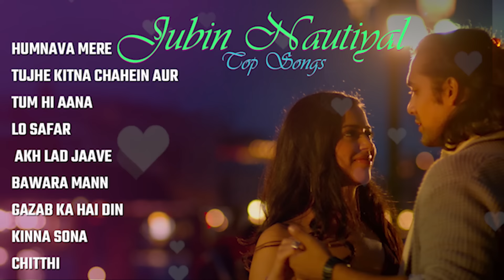Jubin Top 10 Nonstop Songs 💖💖 | Jubin Nautiyal New Songs 2022 💖 | Humnava Mere 💖💖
Jubin Top 10 Nonstop Songs | Jubin Nautiyal New Songs 2022 |Jukebox Dil Galti Kar Baitha Hai |
Track List Of The Songs-
Humnava Mere
Tujhe Kitna Chahein Aur
Tum Hi Aana
Lo Safar
Akh Lad Jaave
Bawara Mann
Gazab Ka Hai Din
Kinna Sona
Chitthi

jubin nautiyal new songs 2022
jubin nautiyal new song 2022
best of 2021 songs jubin nautiyal
jubin nautiyal best songs

juhin nautiyal new song jubin nautiyal Heart-Touching songs 2021
best hit song nonstop
new bollywood songs collection 2022
pyar songs
bewafa songs
hindi nonstop songs
jubin nautiyal ka gaana sunao
hindi gaane chlao
bollywood hindi songs new
bollywood hit songs
top songs of bollywood singer
arjit singh new songs
stebin ben new songs
jubin nautiyal new song with payel dev
payel dev new song 2022
darshan ravan new songs
all hindi songs download zip file 320kbps
ashique aa gayi song
tu mera hogaya hai song
play hindi sad songs
play hindi romantic songs
new hindi song sad
jubin ka sad song
sad song of jubin
jubin nautiyal new song t-series
t series new song jubin nautiyal
jubin nautiyal new song sony music
jubin nautiyal new song zee music company
nonstop heartbroken song 2022
radhe shyam movie songs
jubin nautiyal  live performance
t series new songs 2022
new bollywood songs 2022
jubin nautiyal live concert performance
ye tadap hai kaisi ye jalan hai kaisi
prabhas new movie songs
jubin nautiyal new song 2021 heart touch
new song 2021 hindi
humse karte ho na song 2022
new latest hindi songs 2022
top songs new 2022 song
Heart-Touching hindi new songs of 2022